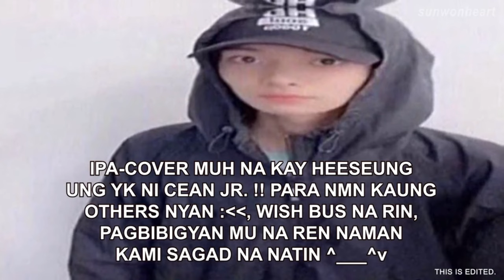Lee Heeseung performs "YK (Cean Jr.)" LIVE on Wish 107.5 bus (A.i Cover) Video by: @swnheart TIKTOK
Only I made the audio not the video again credits to @swnheart on TikTok he made the video.